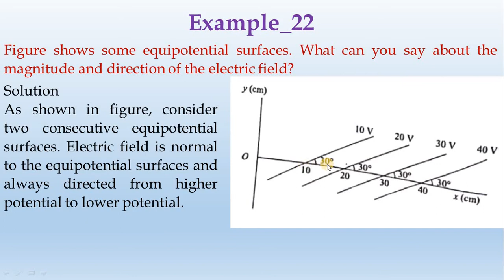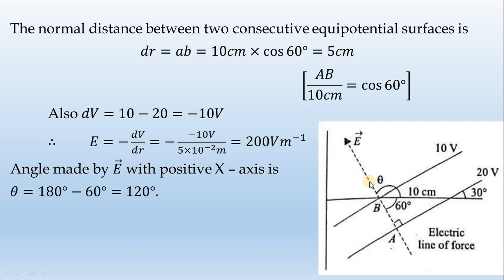22_Example-Ch_II-by-Diwakar Karuppiah || தமிழ்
Fig 2.23 shows some equipotential surfaces. What can you say about the magnitude and direction of the electric field?
Solution
 As shown in figure, consider two consecutive equipotential surfaces. Electric field is normal to the equipotential surfaces and always directed from higher potential to lower potential.
 The normal distance between two consecutive equipotential surfaces is
𝑑𝑟=𝑎𝑏=10𝑐𝑚×cos⁡〖60°〗=5𝑐𝑚
                                                                    [𝐴𝐵/10𝑐𝑚=cos⁡〖60°〗 ]
 Also 𝑑𝑉=10−20=−10𝑉
 ∴         𝐸=−𝑑𝑉/𝑑𝑟=−(−10𝑉)/(5×〖10〗^(−2) 𝑚)=200𝑉𝑚^(−1)
Angle made by 𝐸 ⃗ with positive X – axis is
𝜃=180°−60°=120°